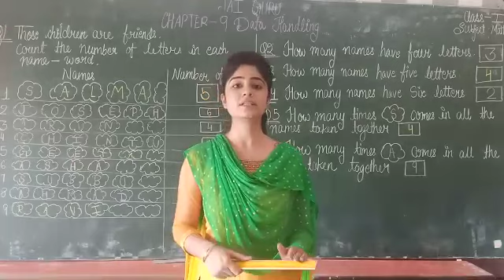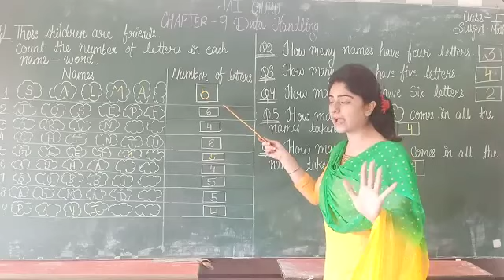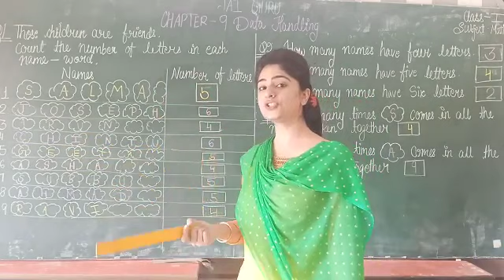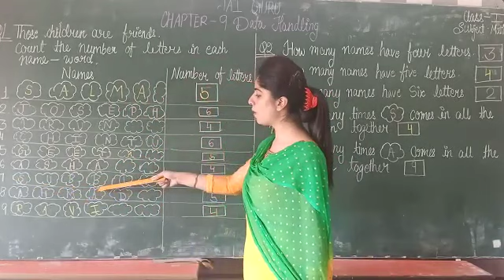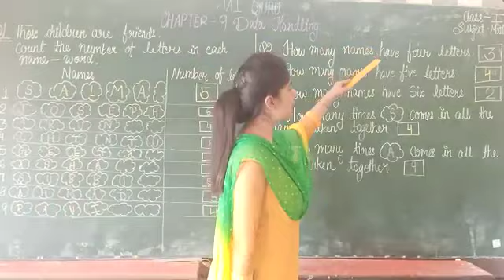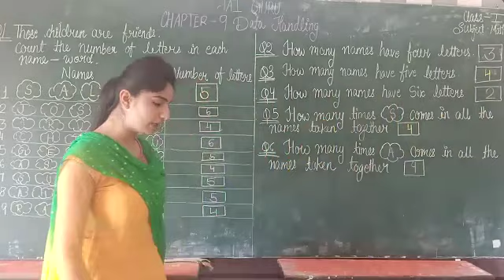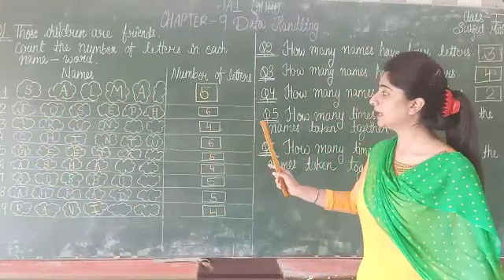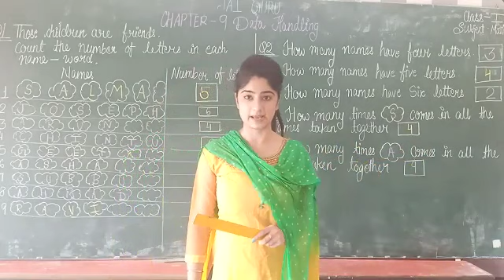Class 1st maths, chapter 9, Data handling, made by kajal sahal